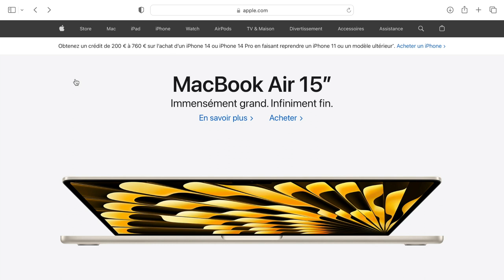Comment ajouter un site en favoris sur Safari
Nous verrons comment ajouter un site à vos favoris, en déplacant l'url, et en le renommant,  sur le navigateur internet Safari sur mac de chez apple